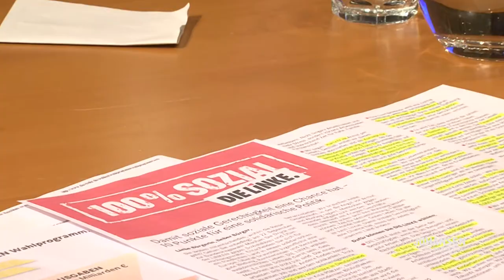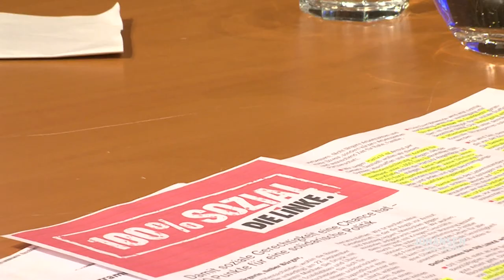Johansen Wahl Spezial - mit Rosemarie Hein (Die Linke)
Studiogast beim Johansen-Wahltalk ist die Bundestagskandidatin der Linken, Rosemarie Hein.